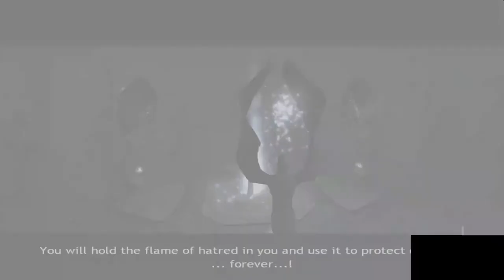Shade: Wrath of Angels. 2 Ends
Forgive me for the square at the bad end, I took from one youtuber. I am very sorry..
I loved this game as a child, I remember I always had a bad ending. Someone liked to improve the demon..
I made special ends of the game, well, so that you don't have to look for them.